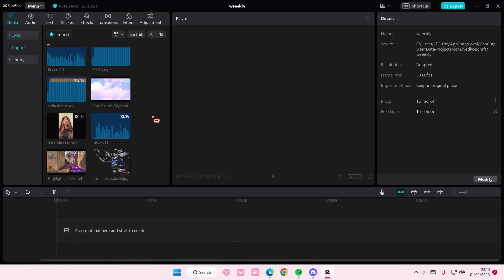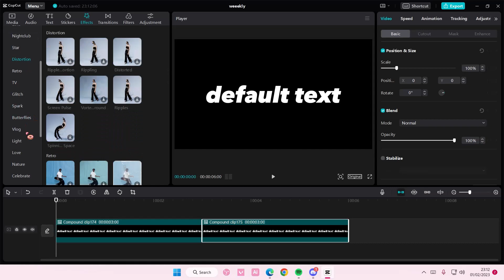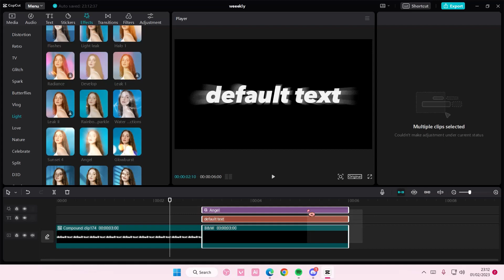How To Make Lyrics Video Overlay On CapCut PC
This tutorial will show you how you can make lyrics video overlay on CapCut PC.